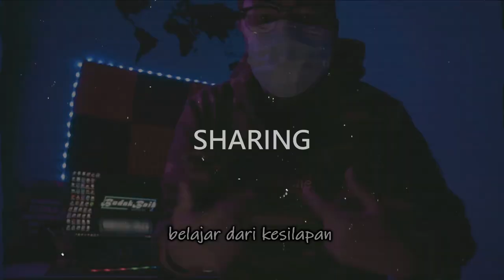NORTH BORNEO CYPHER (prod by Ahbank) OFFICIAL MV | REACTION VIDEO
Waddap gaiss. Video kali ni aku akan react lagu North Borneo Cypher  . Apa yang terkandung dalam lagu ni?? Tengok video ni sampai habis.

Terima kasih.